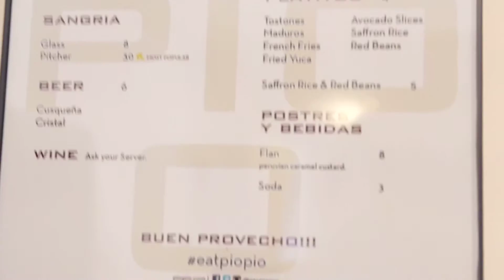Art Gallery Proposal